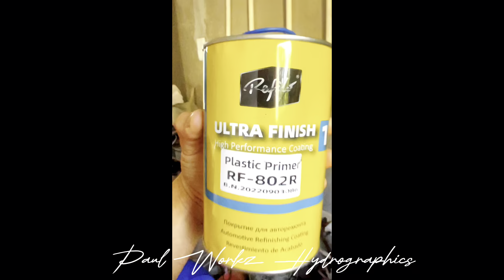Sniper 155 Fairings HYDROGRAPHICS